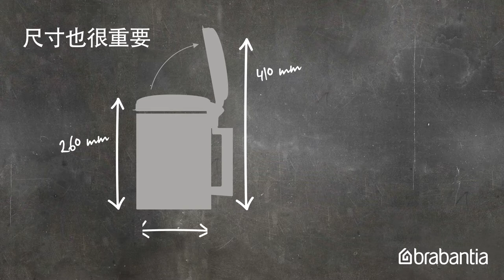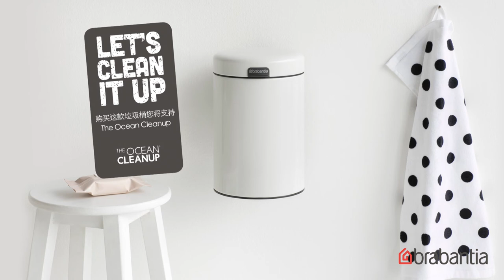壁挂式卫生桶 newIcon，3L-Brabantia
这款3L的卫生桶将会让您的卫浴间（洗手间）更加的安静和高雅。同时会帮助您管理垃圾。同时购买这款卫生桶，Brabantia将对The Ocean Cleanup贡献自己的力量。

壁挂式卫生桶 newIcon是您洗手间最好的朋友。卫生桶内部含有塑料内桶采用防腐材料。因为挂在墙上，所以清理地面非常简单。当然从墙上拆除垃圾桶清理也是相当简单的。

快乐家庭

壁挂式卫生桶 newIcon是newIcon家族的一部分；Brabantia最好的一个系列。非常坚固耐用！你知道所有的newIcons都由40%高品质回收材料？在试用之后，98%的卫生桶和包装都可以被回收。

3L壁挂式卫生桶 newIcon同样保证10年品质保证。购买卫生桶即送免费的PerfectFit bin卫生袋在你的桶中。

可拆除内置桶